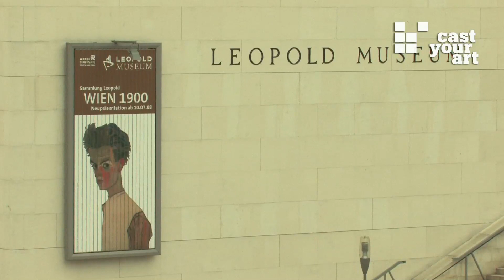Wien 1900 - Die Neupräsentation der Sammlung Leopold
Es war eine künstlerische Ausnahmezeit, eine Ära im Übergang zum zwanzigsten Jahrhundert von außerordentlicher schöpferischer Dichte. Ausgehend von den künstlerischen und intellektuellen Kreisen Wiens entstehen in dieser Zeit in der Malerei, Literatur, Wissenschaft, Philosophie, Musik, Architektur, Bildhauerei und des Designs Arbeiten, die maßgeblich sind für eine Evolution des Geschmacks und des Wissens, die weit ins zwanzigste Jahrhundert reicht.

Das Wiener Leopold Museum verfügt mit den Kunstwerken von Rudolf und Elisabeth Leopold über eine der umfangreichsten und vielfältigsten Werksammlungen dieser Zeit. Unter der kuratorischen Leitung Diethard Leopolds sowie des Kunsthistorikers Peter Weinhäupl und unter Mitwirkung des Sammlerehepaares wurde vor kurzem die Präsentation dieser Arbeiten überdacht und neu konzipiert.